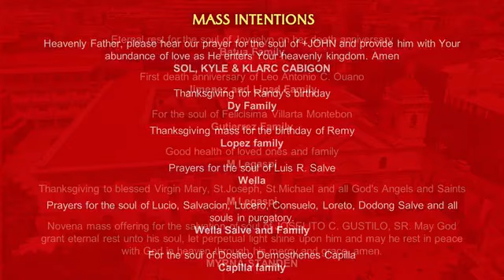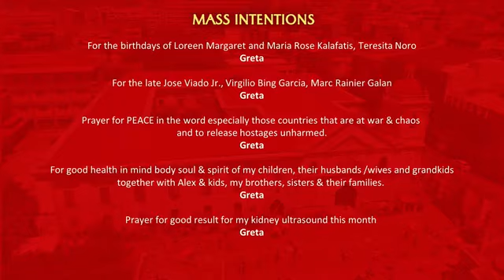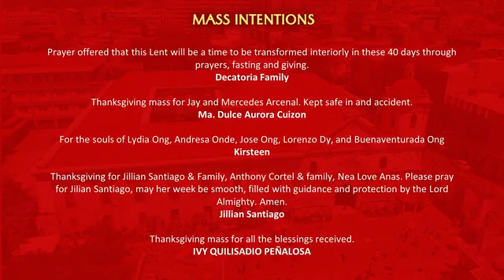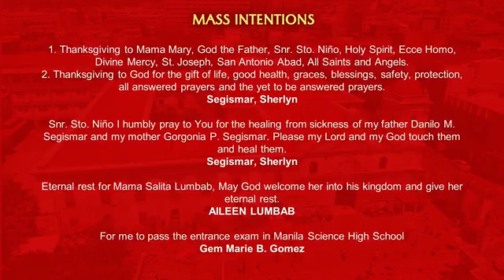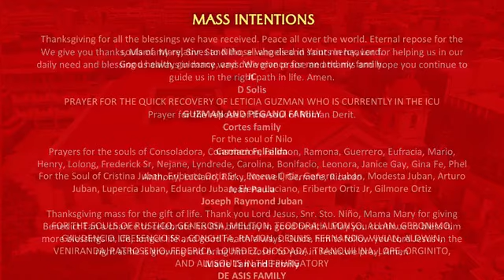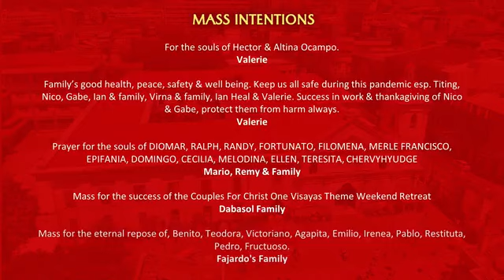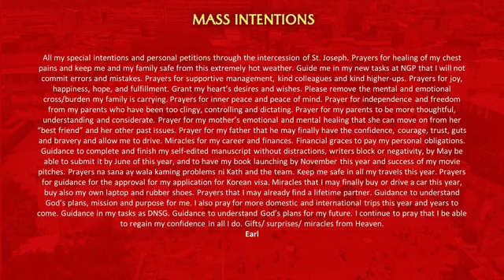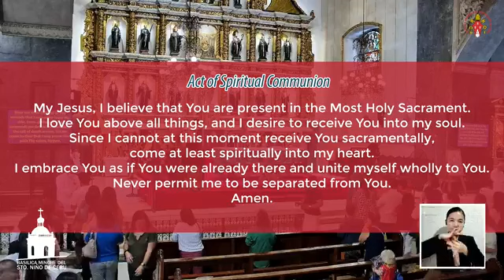July 24, 2024